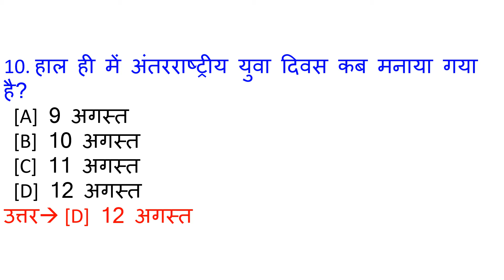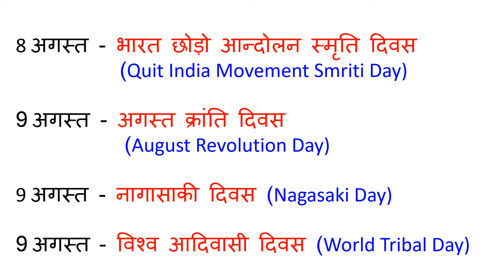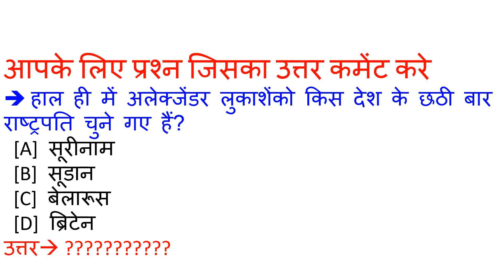13 August Current Affairs | Current Affairs in Hindi | Daily Current Affairs by Google sir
13 August Current Affairs | Current Affairs in Hindi | Daily Current Affairs by Google sir

ALL GOVERNMENT JOB, UPSC EXAM, SSC CGL EXAM, RAILWAY NTPC AND GROUP-D EXAM, POLICE EXAM, BANK EXAM, AND ALL OTHER COMPETITION EXAMS, ALL EXAM PREPARATION BY JITENDRA SIR

ye video 03 july 2020 ka Current Affairs hai. Video The Hindu & Other newspaper ke news analysis se Hindi me taiyar kiya gya hai. Aapko video se Railway Group D, RRB NTPC, SSC, IBPS, UPSC, IAS, CDS, NDA, AFCAT, ARMY, GD, PATWARI, POLICE, TEACHER, TET, CTET, PCS, DAROGA , Bank exam ki tyari me madad milegi. Ye general awareness on current affairs pr adharit ha

1 August 2020 Current Affairs
2 August 2020 Current Affairs
3 August 2020 Current Affairs
4 August 2020 Current Affairs
5 August 2020 Current Affairs
6 August 2020 Current Affairs
7 August 2020 Current Affairs
8 August 2020 Current Affairs
9 August 2020 Current Affairs
10 August 2020 Current Affairs
11 August 2020 Current Affairs
12 August 2020 Current Affairs
13 August 2020 Current Affairs
14 August 2020 Current Affairs
15 August 2020 Current Affairs
16 August 2020 Current Affairs
17 August 2020 Current Affairs
18 August 2020 Current Affairs
19 August 2020 Current Affairs
20 August 2020 Current Affairs
21 August 2020 Current Affairs
22 August 2020 current affairs
23 August 2020 current affairs
24 August 2020 current affairs
25 August 2020 Current Affairs
26 August 2020 Current Affairs
27 August 2020 Current Affairs
28 August 2020 Current Affairs
29 August 2020 Current Affairs
30 August 2020 Current Affairs
31 August 2020 Current Affairs